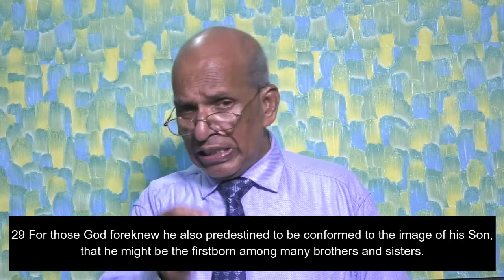Daily Devotion | 20 Aug 2020 | Rev. Dr. Pappy Mathai